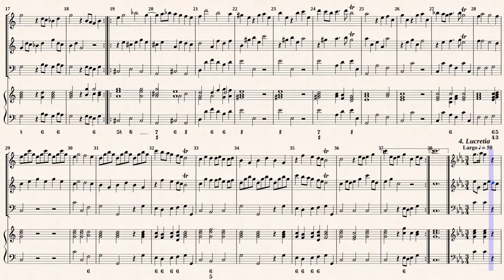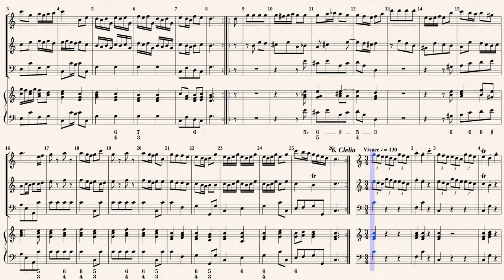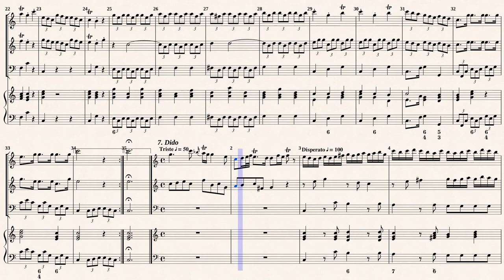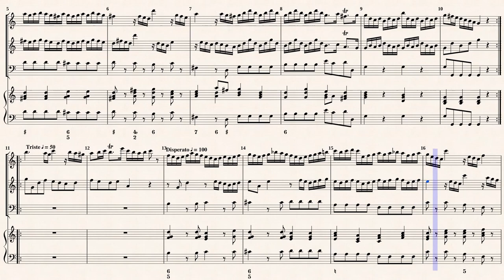Telemann, G. P. Triosonata in C-major, TWV 42:C1 [A-A-Bsn-Hch]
Comp.ed by：Georg Philipp Telemann (1681 — 1767)
Arr.ed by : Johannes Dietz Degen (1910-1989)

Triosonate C-Dur, TWV 42:C1
für zwei Altoblockflöten (Violinen, Querflöten) und Basso continuo
Transcribed for 2 Recorders , Fagotto, & Harpsichord

Kassel: Bärenreiter Verlag, 1950.
Public Domain